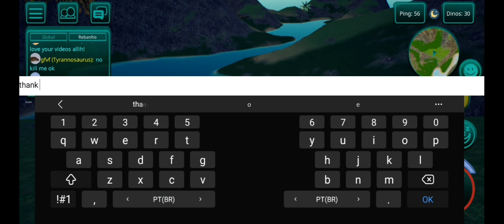"anúncio a todos"